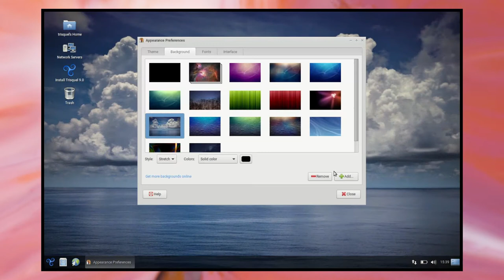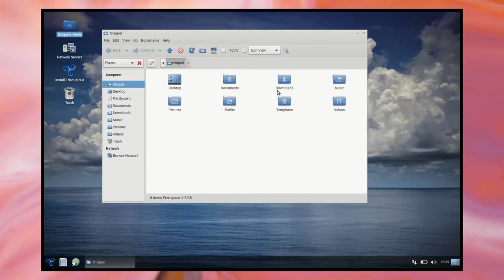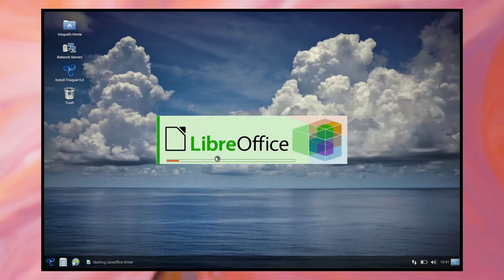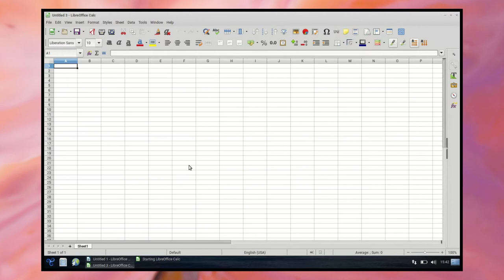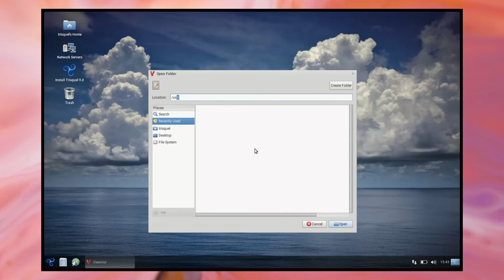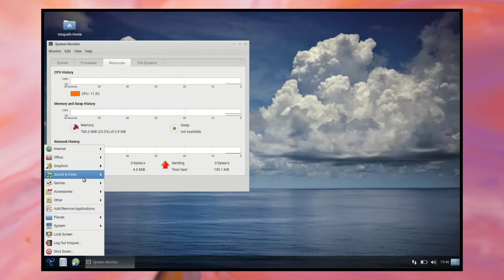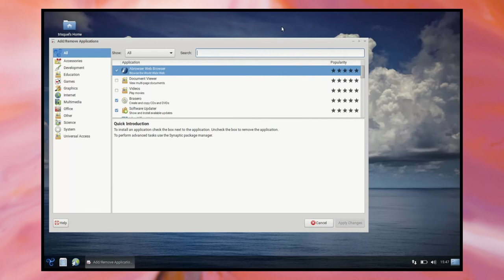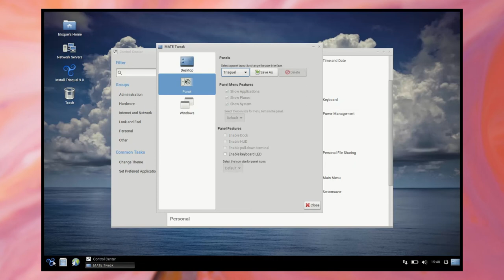Trisquel 9.0 Etiona - Taking the 100% free software compliance forward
Trisquel 9.0 Etiona is a stable release of Trisquel, a GNU/Linux distribution that strives to stick with 100% free software compliance.